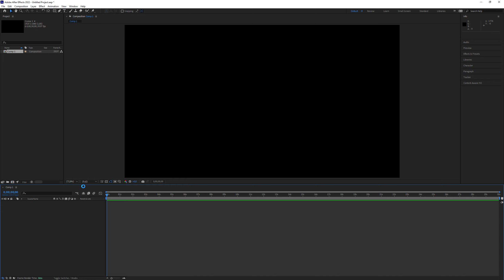How To Enable/Disable Do Not Warn Me About Missing Fonts After Effects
How To Enable Do Not Warn Me About Missing Fonts After Effects
- How To Disable Do Not Warn Me About Missing Fonts After Effects